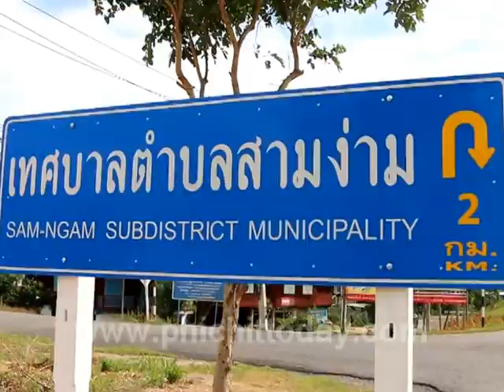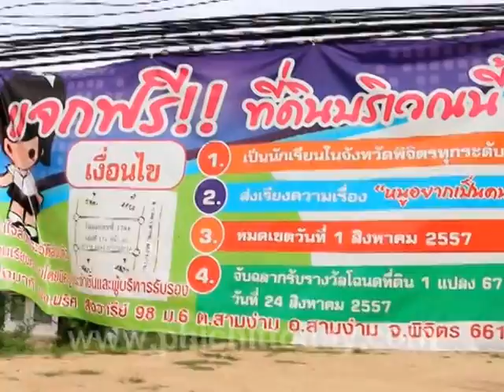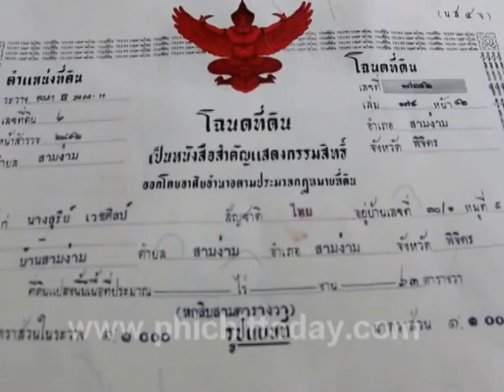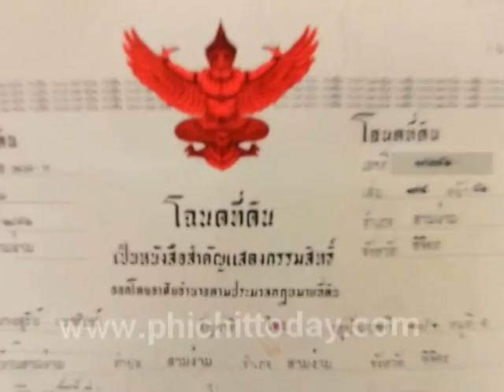พิจิตรครูใจบุญแจกที่ดินแลกเรียงความหนูอยากเป็นคนดี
สุดยอดนี่ซิเรียกว่ามีแล้วแบ่งปัน///พิจิตรครูใจบุญประกาศแจกที่ดินฟรีมูลค่าครึ่งล้านให้เยาวชนเขียนเรียงความหนูอยากเป็นคนดี
 13 ก.ค. 57 นายนริศ สังวารีย์ อายุ 55 ปี อดีตผู้อำนวยการโรงเรียนวัดบ้านนา  อ.วชิรบารมี  จ.พิจิตร และ นางสมศรี สังวารีย์ อายุ 51 ปี ซึ่งเป็นภรรยา เป็นข้าราชการบำนาญทั้งคู่  เปิดเผยว่า...อยากเห็นเยาวชนเป็นคนดีมีความคิดสร้างสรรค์ มีจินตนาการทางบวก อีกทั้งมีที่ดินถือครองอยู่หลายแปลงจึงอยากจะแบ่งปันแจกจ่ายให้กับผู้ที่เป็นคนดีแล้วไม่มีที่อยู่อาศัยหรือที่ดินทำกินจึงประกาศว่าจะยกที่ดินซึ่งมีเอกสารสิทธิ์เป็นโฉนด เนื้อที่ 67 ตารางวา ซึ่งที่ดินแปลงดังกล่าวตั้งอยู่ในซอยกลางเทศบาลตำบลสามง่าม ซึ่งตรงข้ามกับที่ว่าการอำเภอสามง่ามและ สภ.สามง่าม  มูลค่าเกือบ 5 แสนบาท โดยมีกติกาว่าใครที่อยากได้ที่ดินแปลงนี้ต้องเป็นชาวพิจิตรที่กำลังศึกษาอยู่ในสถาบันการศึกษาทั้งในระบบและนอกระบบ ( กศน. ) ตั้งแต่ระดับชั้นประถมจนถึงระดับปริญญาตรี โดยขอให้ตั้งใจเขียนด้วยลายมือเล่าความในใจในหัวข้อว่า "หนูอยากเป็นคนดี"ใช้ภาษาไทยถูกต้องสละสลวย...สำหรับแรงบันดาลใจในการแจกที่ดินมูลค่าครึ่งล้านนี้///ผอ.นริศ บอกว่าไม่รู้วันนี้พรุ่งนี้เราจะยังมีชีวิตอยู่ต่อหรือไม่แต่อยากทำอะไรเพื่อลูกหลานและเยาวชน